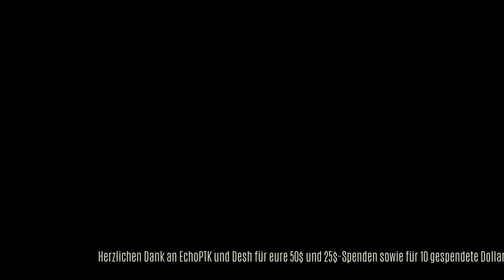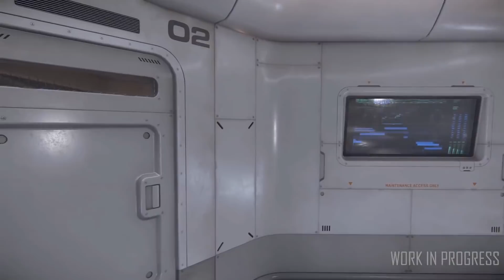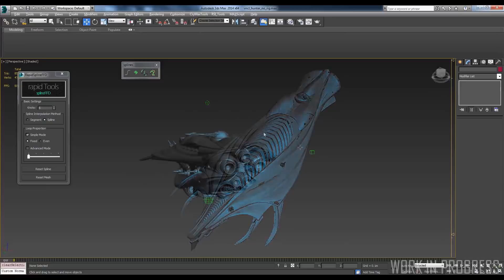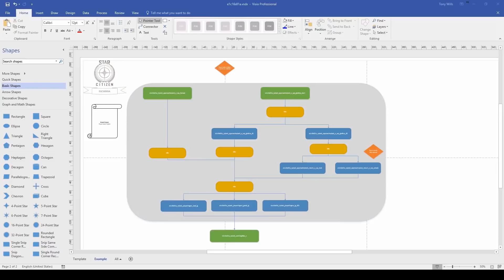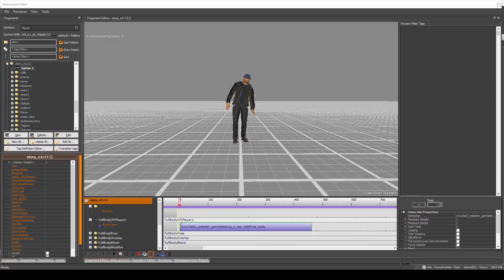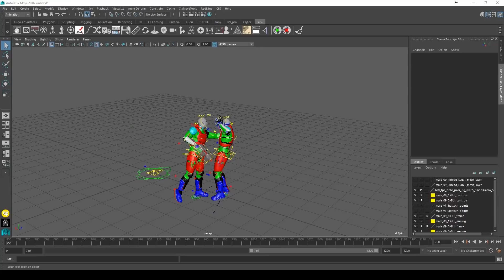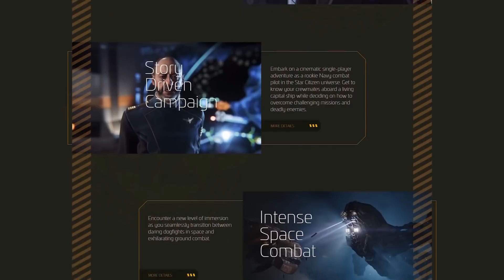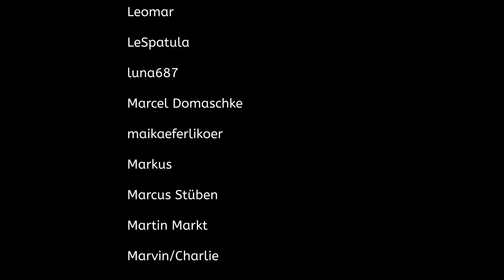[Übersetzt] Squadron 42: Around the Verse - Bringing Gameplay to Life (German/Deutsch, 26.04.2018)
Übersetzung des ATV vom 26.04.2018 - viel Spaß! =))

Inhalt/Zeitstempel:
00:30 - Anmoderation, UK Projekt Update

11:45 - Special "Gameplay Story Animation"

23:10 - Abmoderation, Ankündigungen

- Bitcoin: 1ArLvaq6Aiw7um4uNY8krJb8KH4khbrzNQ
- Dash: XnH5zzvnqgvMv211GoUMdjdELeshVxFijQ
- ETH Classic: 0x2d38DaE464b3304217cEd9AdF4d9b33605273E92
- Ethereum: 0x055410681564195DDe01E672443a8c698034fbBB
- Litecoin: LPZQXcwcyzknn9DyrPWpTSY9KCcURvkJRW

...oder klickt auf eine der folgenden Amazon-Produkt-URLs:

AstroSams Hardware:
AMD Ryzen 7 1800x
G.Skill Aegis DDR4 2x8 GB RAM
EVGA Geforce Gaming GTX 1060 6GB
Tastatur Logitech G410
Mouse Logitech G402
Webcam Logitech C920 HD
Monitor LG34UB67
Thrustmaster Hotas X
Mikro: Rode Podcaster

Glossar:

Asset - Assets sind im Quellcode eingebundene, statische Medienteile wie Grafik/-bibliotheken, Videos, Dokumente etc. Assets sind also ein Subset von Ressourcen, denen sie zugrundeliegen.

Entität - Generell ein „Informationsobjekt“; in der Welt von Cloudimperumgames die Bezeichnung grundsätzlich für jedes Objekt im Spiel, sei es ein Raumschiff, eine Rüstung, Waffe oder gar Spieler. Eine Entität kann CR zufolge mit verschiedenen Komponenten befüllt werden, zum Beispiel Physik-, Logik oder Grafikkomponenten.

Layer - Schicht/Ebene/Lage; In der 3D-Modellierung ein System zur Organisation der Zeichnungselemente. Auf jedem Layer werden Gruppen von Texturen, Objekten und/oder Eigenschaften „abgelegt“.

tag, tags - Der Begriff  kommt aus dem Englischen und bedeutet "Schlagwort" oder "Etikett". Tags werden dazu genutzt, um Inhalte und Themen zu kategorisieren.

Noch keinen RSI-Account, um Star Citizen zu spielen? und nutze folgenden Referal Code: STAR-9TWD-DLY4